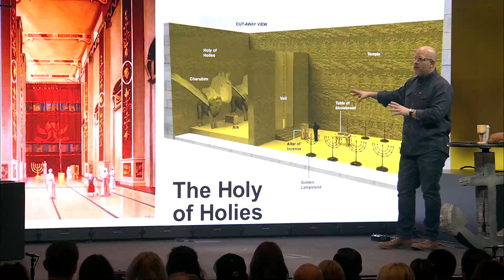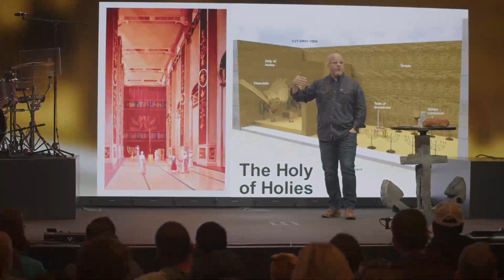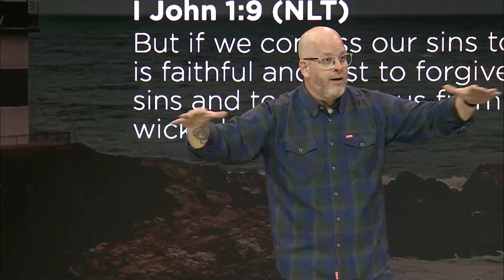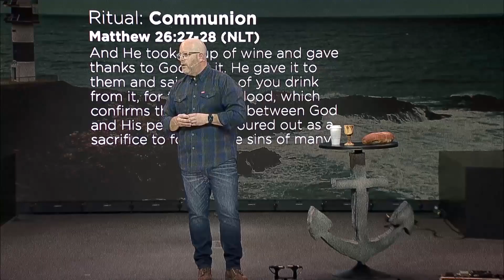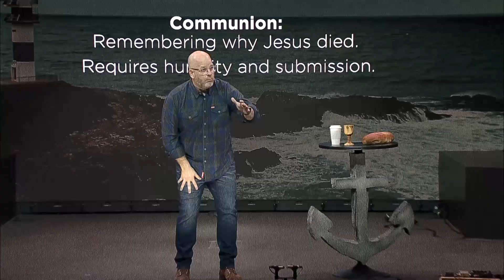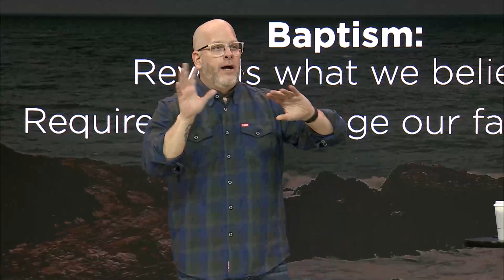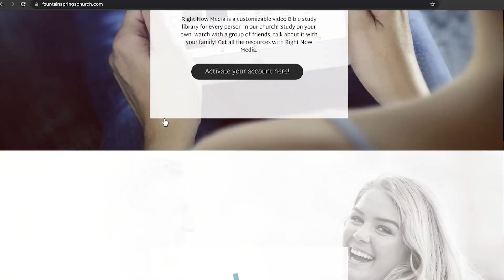Fountain Springs Sermon for November 19